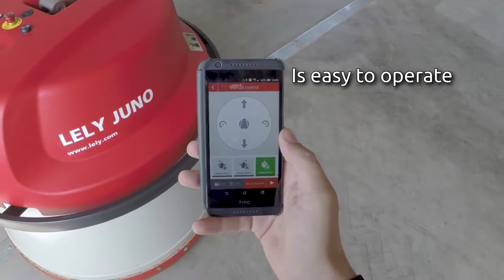Modern Farming Technology For a Next Level of Productivity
Mostly just to look at Cows